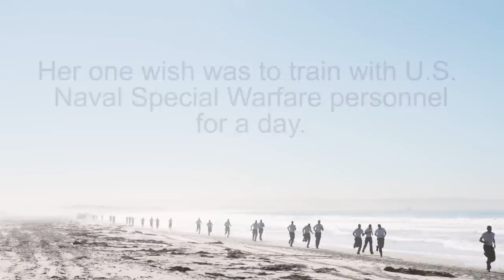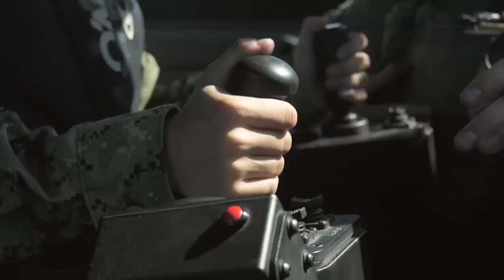Naval Special Warfare Support "Make-A-Wish"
CORONADO, Calif. (Oct. 21, 2019) Andi Valaitis, from Willoughby, Ohio, lives her dream of training with the men and women of Naval Special Warfare (NSW). Components of NSW Command teamed with the Make-a-Wish Foundation to allow Valaitis to experience what it is like to participate in SEAL training and Special Warfare Combatant-Craft Crewman operations. NSW Command is the maritime component of U.S. Special Operations Command, and its mission is to provide maritime special operations forces to conduct full-spectrum operations, unilaterally or with partners, to support national objectives. (U.S. Navy video by Mass Communication Specialists 1st Class Sean Furey and Paolo Bayas)